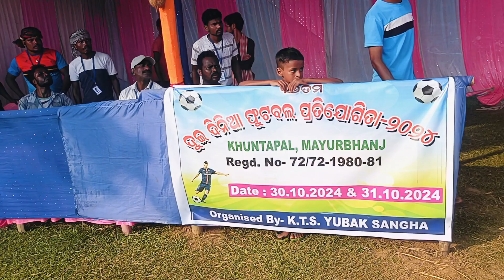ALE ATURE FOOTBALL KHEL RENAH PUILU DIN || K.T.S. YOUTH CLUB 2024 || SALDIHA